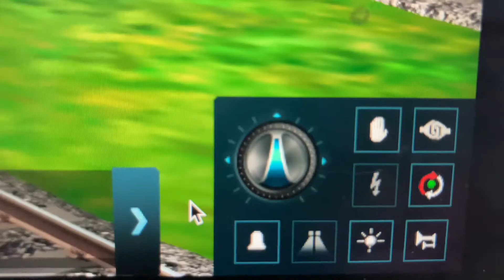Trainz Race: LNER Flying Scotsman vs. LNER Mallard, LMS Coronation Scott, & GWR King Edward II (TDR)